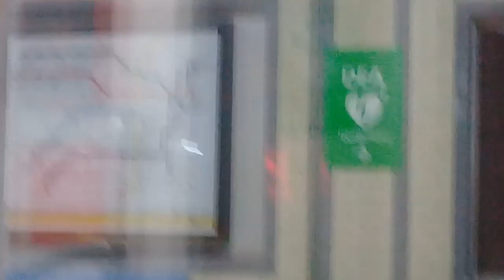Desde congreso hasta perú en alstom 200 cabina 24/ezecrack/subte linea A